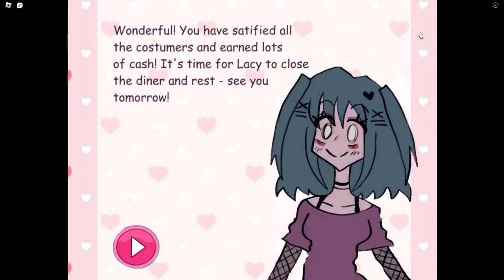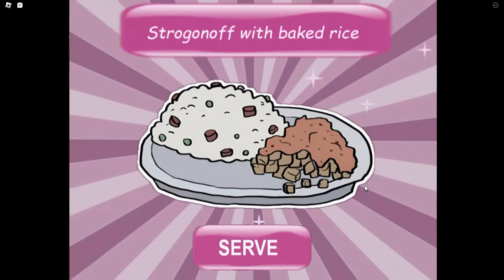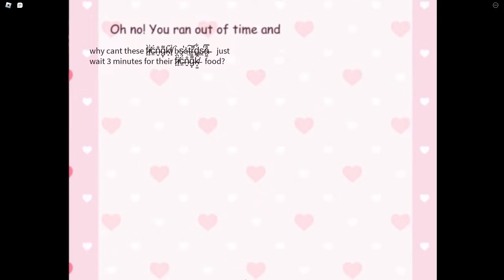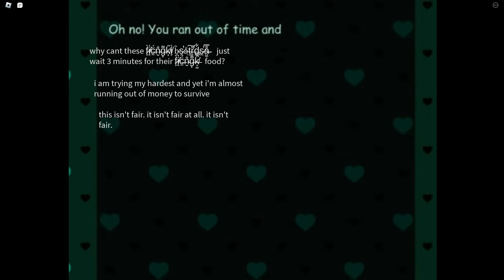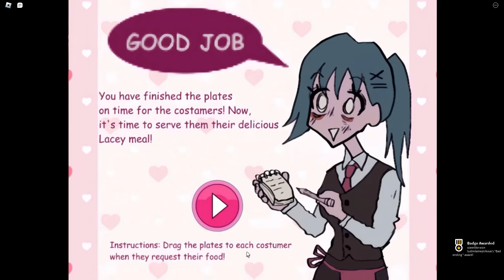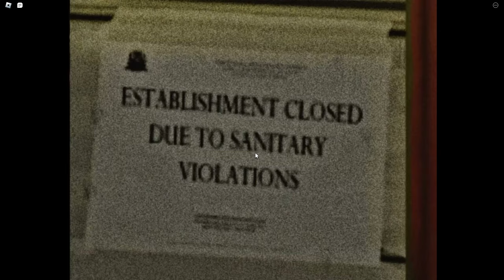Lacey's Diner - Good & Bad Ending (Full Walkthrough) - Roblox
In this video, I'll be playing Lacey's Diner - Good & Bad Ending (Full Walkthrough) - Roblox

0:00 - Good Ending
4:38 - Bad Ending